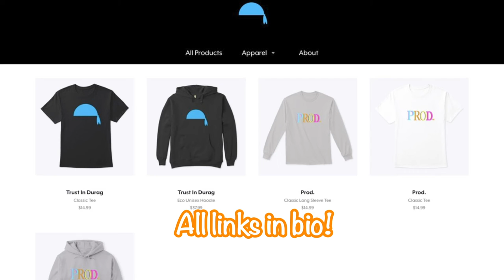Cole has to do what for Jacksen's Channel?!?! (Quarantine Vlog #21)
Hopefully you guys like our new vlog series!!!